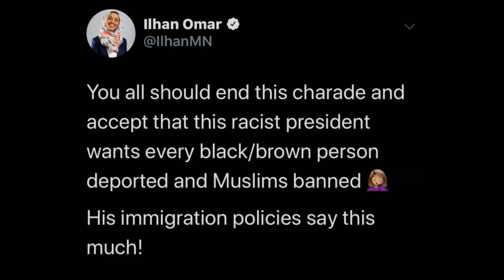DOG WHISTLE TO BLACK AMERICANS: PUSHING HER JIHADIST AGENDA!